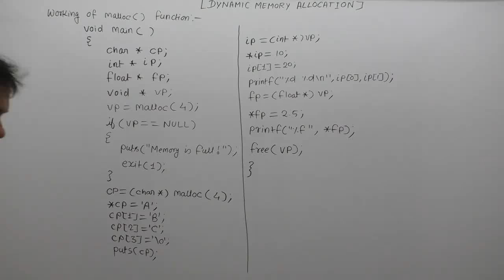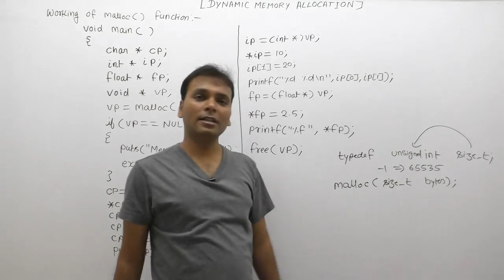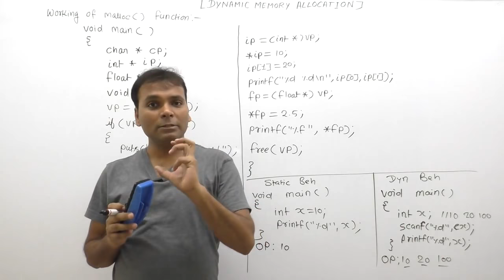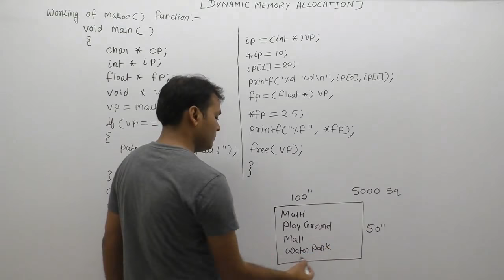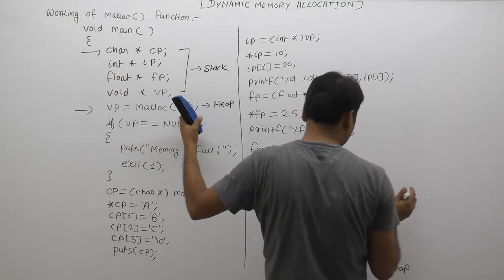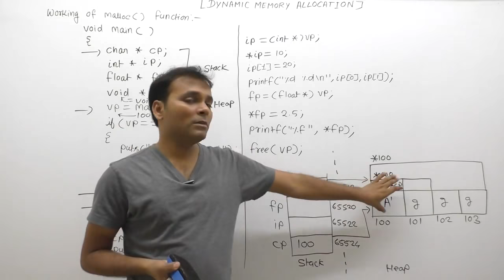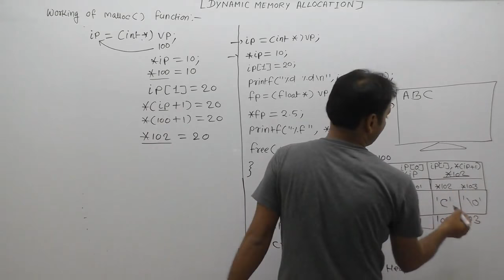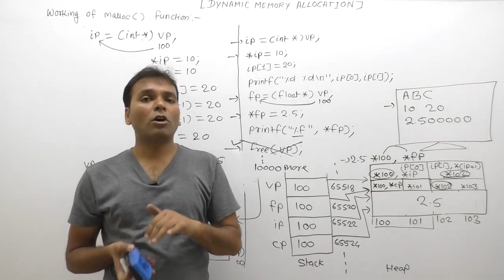How to allocate dynamic array in c|Malloc in c|Malloc function in c|Malloc tutorial c|Part968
About this video lecture:
How to allocate dynamic array in c|Malloc in c|Malloc function in c|Malloc tutorial c|Malloc